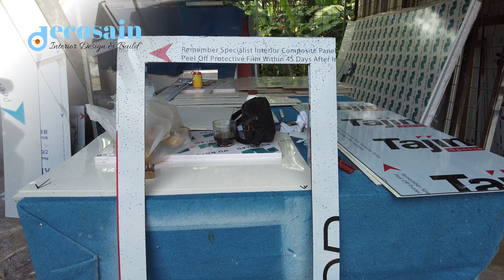Membuat etalase kaca premium